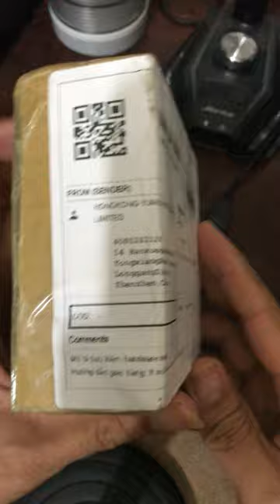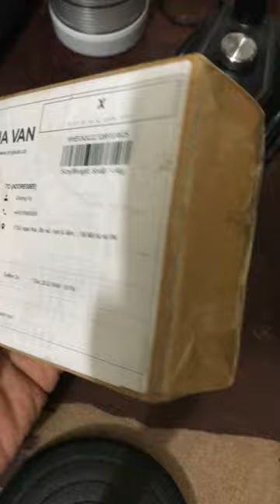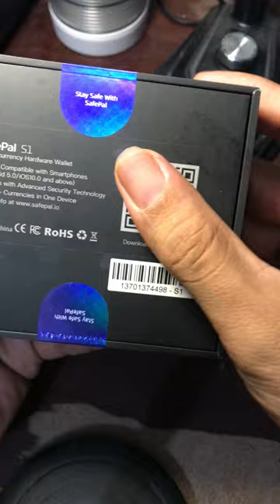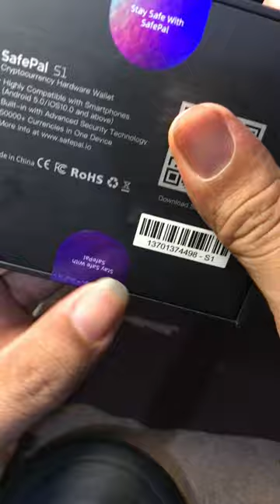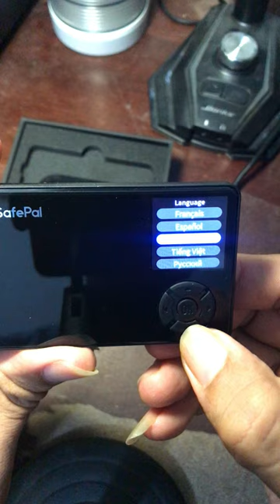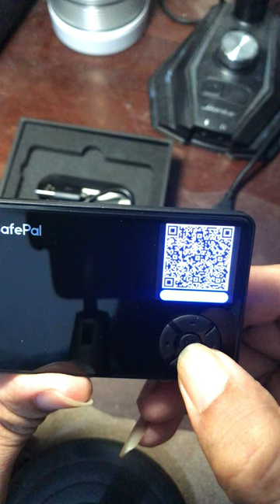Đập hộp ví safepal s1 ship trực tiếp từ hồng công- safepal hardware wallet